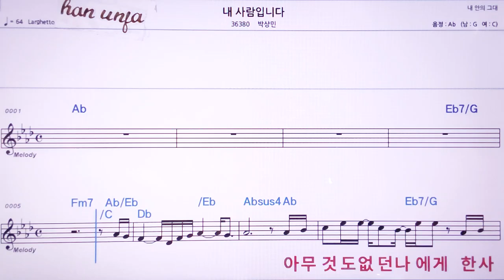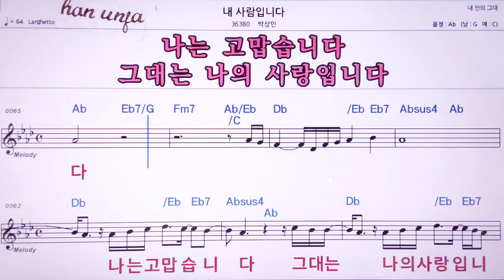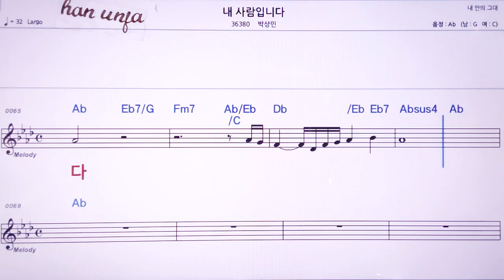💖내 사람 입니다/박상민 👍MR,노래방, 악보, 코드,Karaoke With Sheet Music